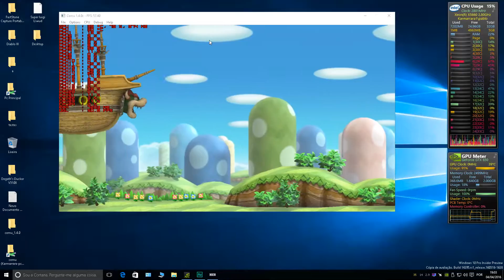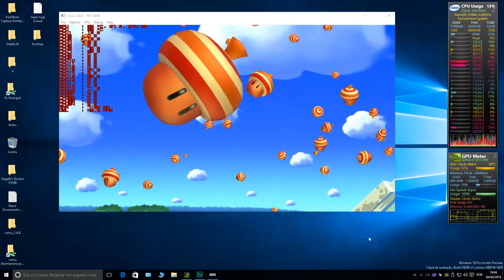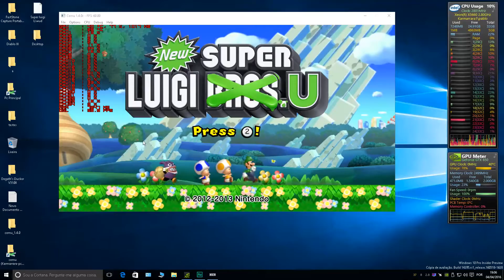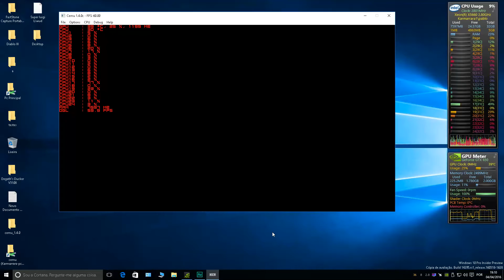CEMU 1.4.0c Dual Xeon x5660 + GTX650